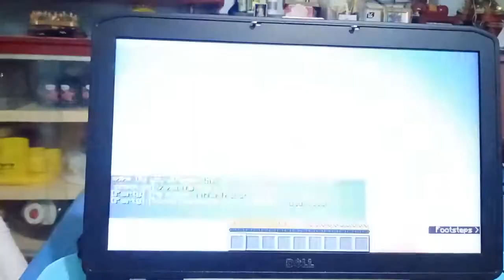Undefeated Minemalia Bedwars Winning Streak of 4-0 (Warning: Contains Breathing Sounds)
Sorry for the breathing sounds